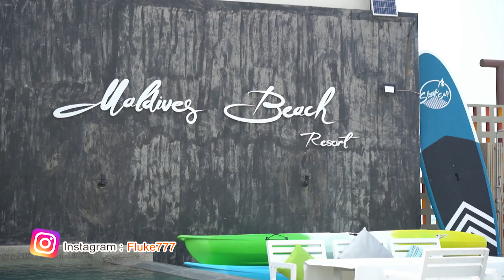มัลดีฟท์ในไทย! ที่สุดของที่พักของจังหวัดจันทบุรี !!! I หนีเที่ยวกัน 27 พ.ค. 2566